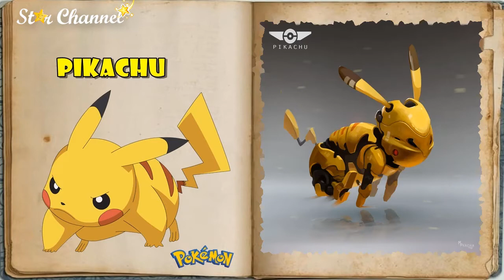Cartoon Characters Reimagined As Robots 🌟 Funny Pictures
Have you ever imagine your favourite cartoon characters reimagined as Robots? Here on this video, we got Simba, Homer Simpsons, Sonic the Hedgehog even disney character like Mickey Mouse, Donald Duck, or Winnie The Pooh and friends. To see them as Robots might be out of your imagination!

Please do comment and let us know what kind of video you wanted, We always listen to your comments.

For copyright matters relating to our videos or channel please kindly reach me out.

Star Channel, Share the Knowledge & Happiness